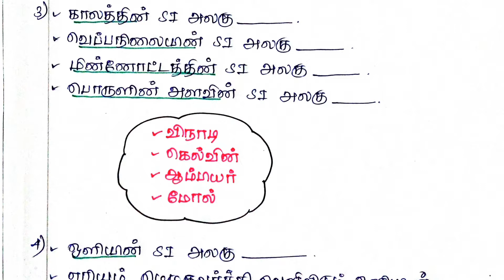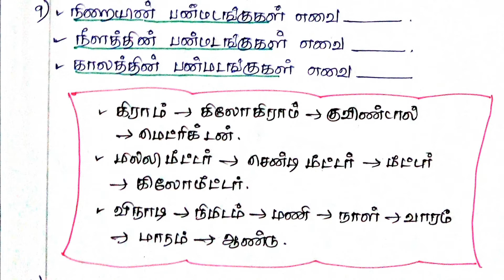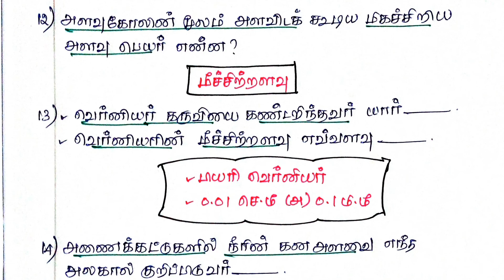அளவீடுகள் -PART 1 |SCIENCE| TNPSC | GROUP 1 | GROUP 2 | GROUP 4